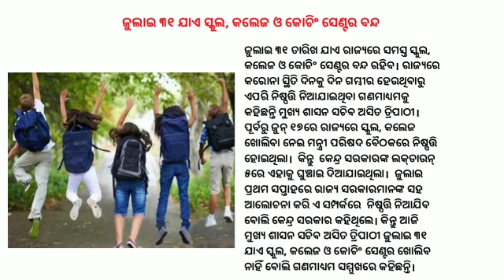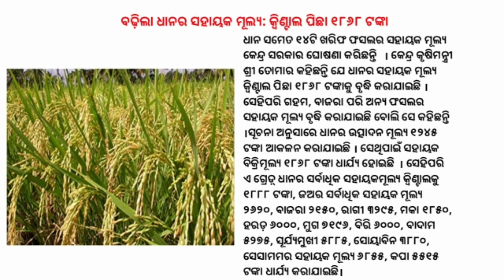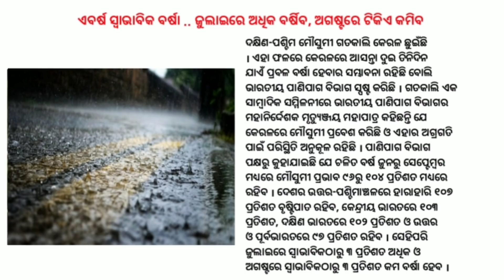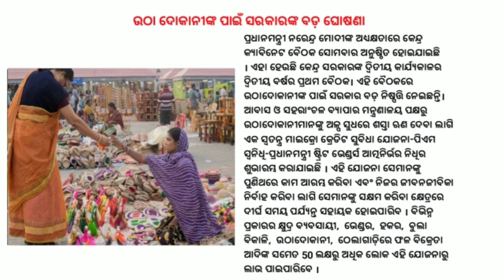Schools In Odisha | Online Evaluation Of Plus Two Exam Answer Sheets | Complete Shutdown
Schools in state not to reopen on June 17. Online evaluation of odisha plus two exam answer sheets. Complete shutdown on Saturdays and Sundays.